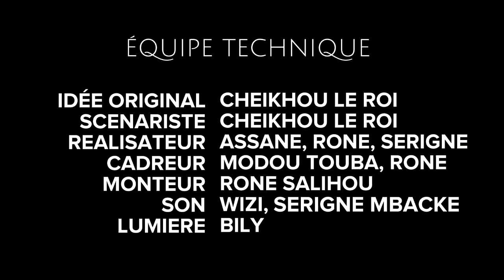TABASKI TEMPS BOY EP 4